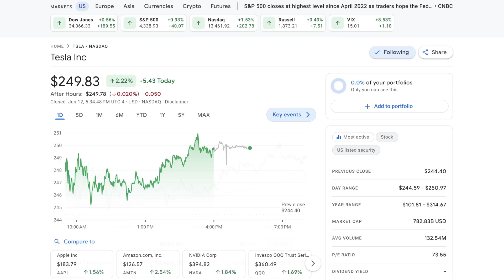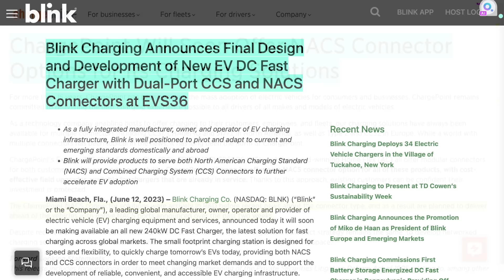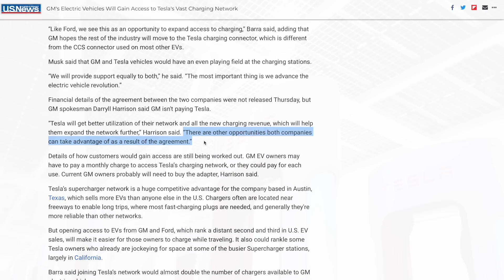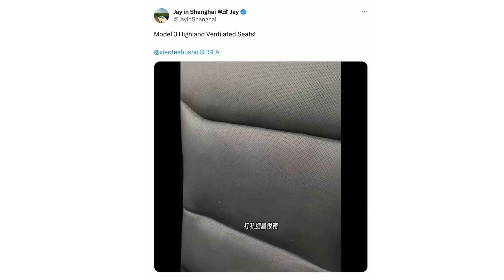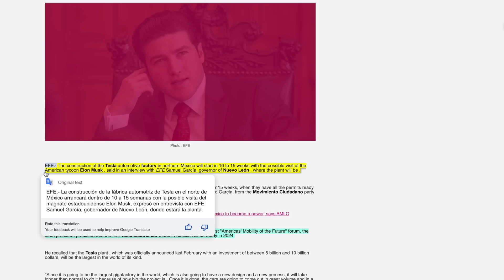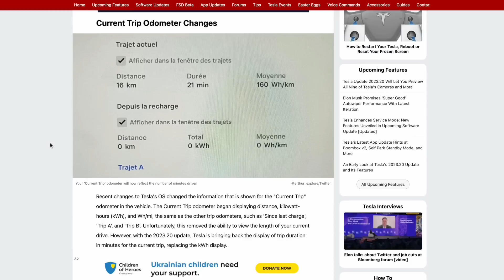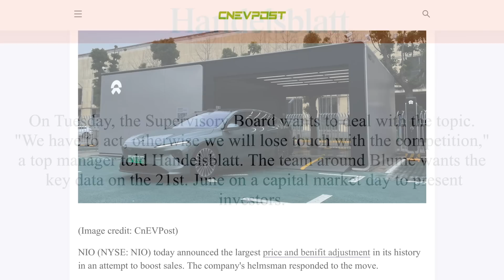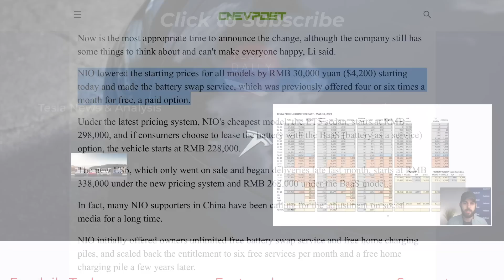GM Discloses Tesla Deal Details, TSLA Record Streak, Highland Rumors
➤ TSLA stock sets a new record
➤ Charging companies hop on board with NACS
➤ GM comments on structure of NACS agreement
➤ Project Highland rumors in China
➤ Shanghai FSD reports
➤ Tesla opens ‘Giga Lab’ store
➤ Nuevo León governor comments on Giga Mexico timeline
➤ Giga Texas receives new machine
➤ Tesla updates referral points
➤ New software update
➤ KGI Securities upgrades TSLA stock
➤ Ford CEO comments on VW
➤ Nio drops prices, free battery swaps